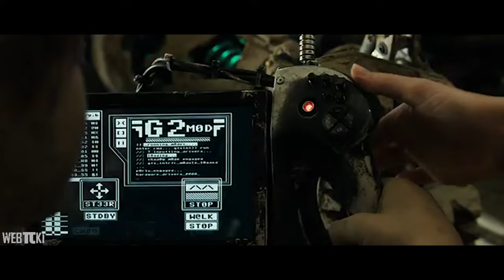Çelik Yumruklar | Atom İlk Sahne | HD